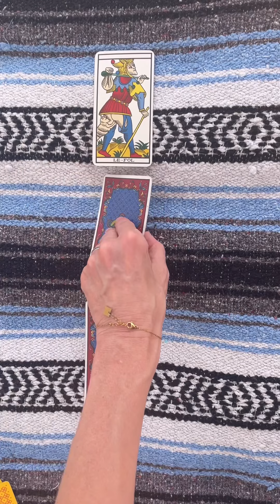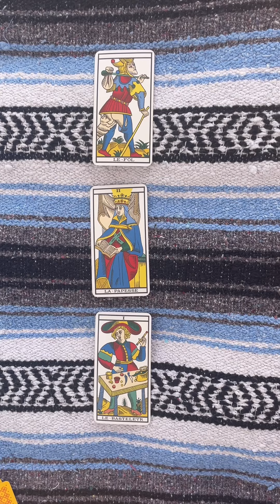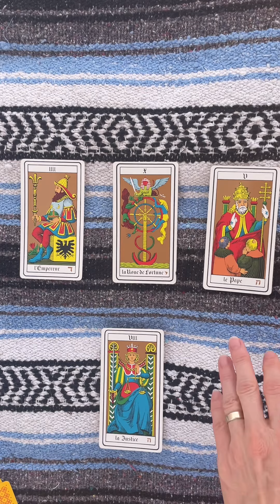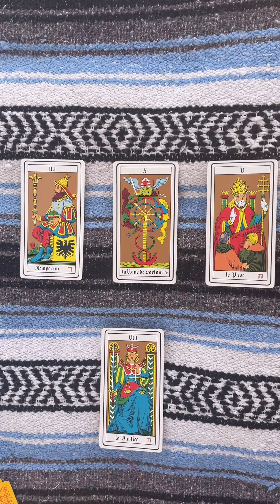LION ♌️ 15 août au 15 septembre 2023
Bonjour Amis  ♌️ et ascendants ♌️
Venus et le soleil vous donnent confiance en vous et optimisme mais aussi un charme fou!
Profitez de cette belle période mi août ou septembre